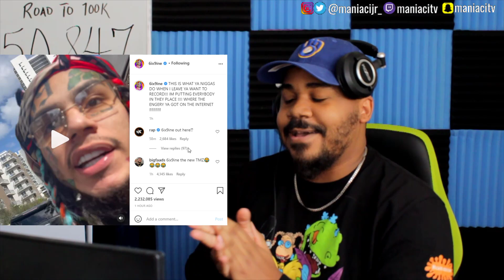6ix9ine Confronts Fan Trying To Record Him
MANIACITV: 6ix9ine Confronts Fan Trying To Record Him